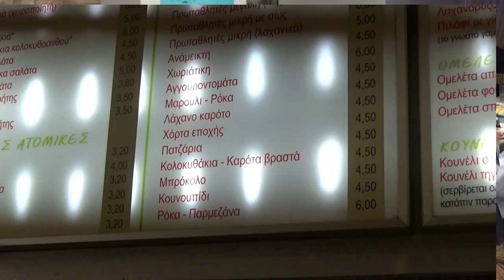ΧΑΡΑΜΙ ΣΟΥ ΝΑ ΣΟΥ ΓΕΝΗ ΛΥΡΑ ΓΙΩΡΓ ΜΥΡΩΝΑΚΗΣ ΠΕΤΡΟΣ ΒΡΟΥΒΑΚΗΣ ΣΤΑ ΓΕΝΕΘΛΙΑ ΤΟΥ ΜΠΑΧΛΙΤΖΑΝΑΚΗ ΣΤΟΥΣ Π